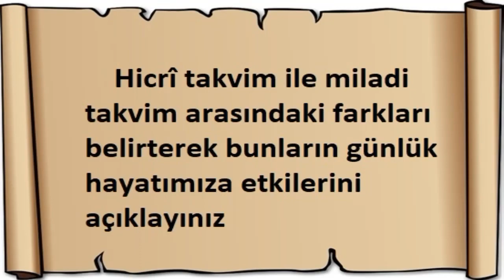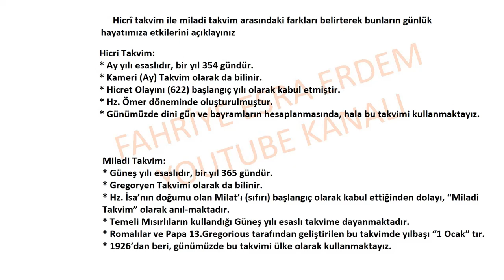Hicrî takvim ile miladi takvim arasındaki farkları belirterek bunların günlük hayatımıza etkilerini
Hicrî takvim ile miladi takvim arasındaki farkları belirterek bunların günlük hayatımıza etkilerini açıklayınız